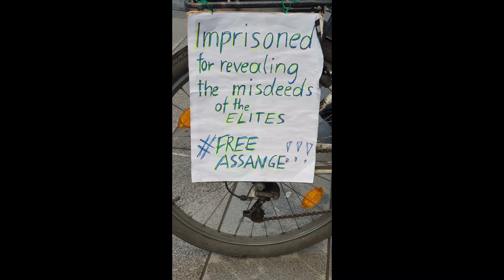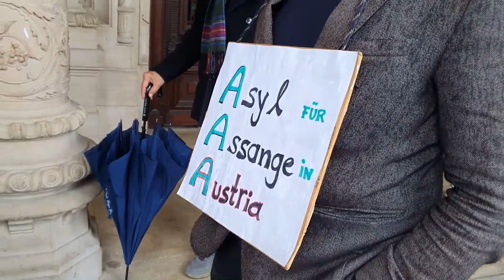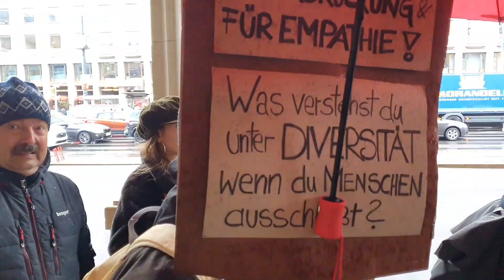(274) Free Julian Assange. Demo in Wien, 20.2.2024.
Eingesperrt für die Aufdeckung der Missetaten der Elite. (Plakat, Vorspann). Julian Assange geht uns alle an, nicht nur die Journalisten und Journalistinnen. Sprecherinnen: Alexander Ehrlich und Madeleine Petrovic. Organisation: Grüne für Grundrechte und Informationsfreiheit.
Ethik und Moral - Sitten und Gebräuche. Zeitgeschehen.Dokumentarfilm "Philosophie im Gespräch" seit 2005. Hier kann der Ursprung nachgesehen werden.
Friede sei mir Dir, Friede sei mit mir, Friede auf der Erde.